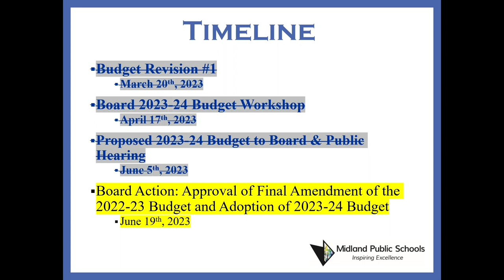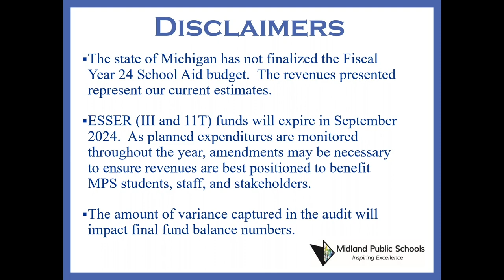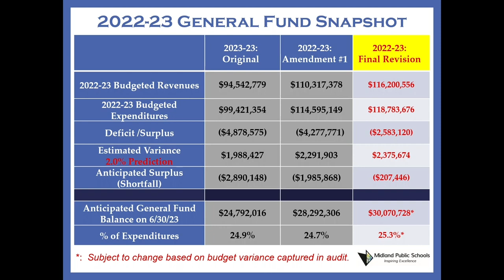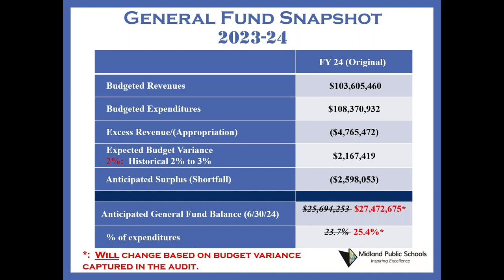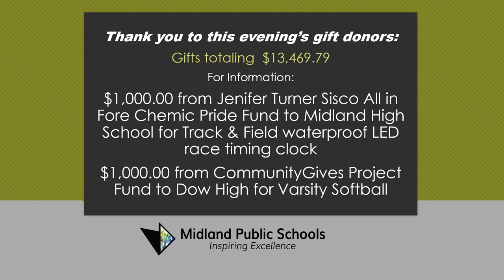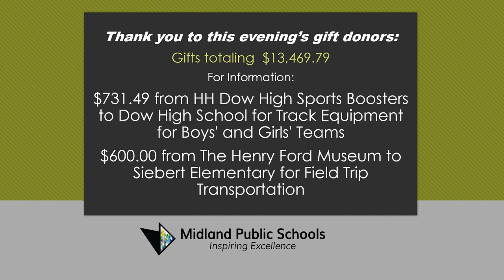Midland Public Schools Board of Education Regular Meeting - June 19, 2023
Midland Public Schools Board of Education meeting on June 19, 2023 This regular meeting will be held at 6:30 pm at the Midland Public Schools Administration Center 600 E. Carpenter Street Midland, MI 48640.

President McFarland
Vice President Rausch
Secretary Hatfield
Treasurer Lauderbach
Member Baker
Member Blasy
Member Horowitz
Member Ringgold